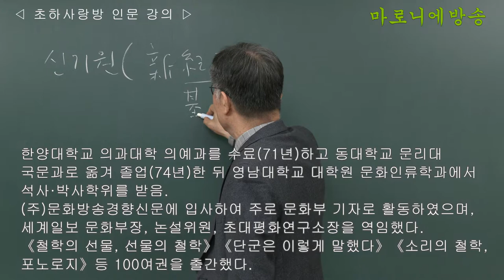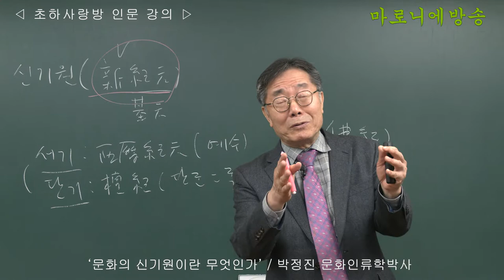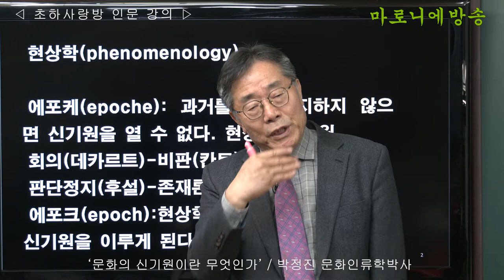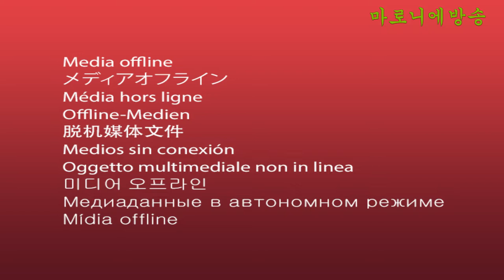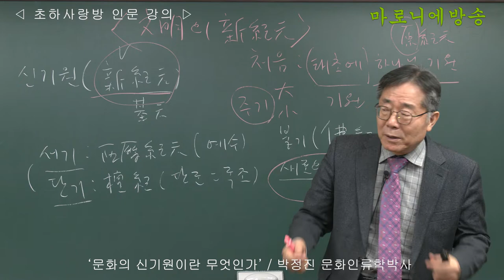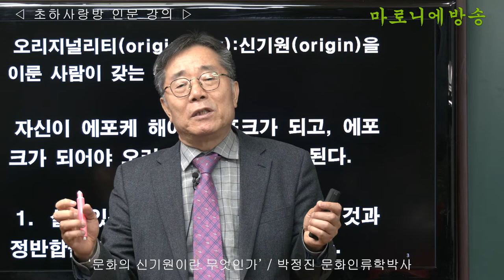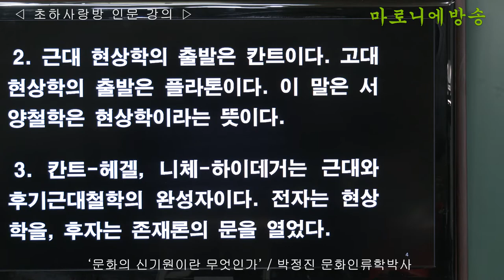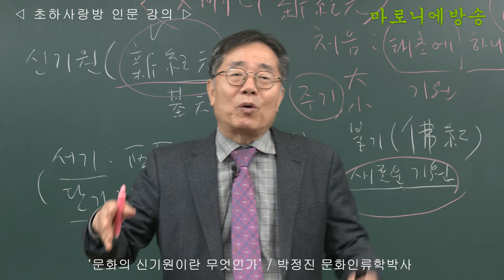[인류학토크 131회] '문화의 신기원이란 무엇인가' / 박정진 문화인류학박사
문명은 이제 모자라는 말을 깨달아야 한다.
과학이 생멸(生滅)을 이길 수 없다.